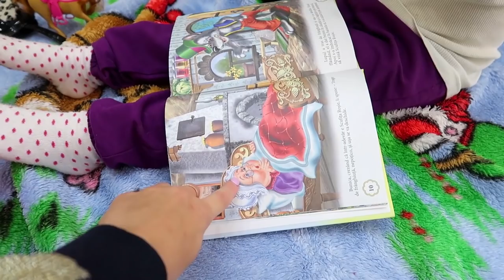VLOG | CE FACEM NOI,ATUNCI CAND AFARA PLOUA :)